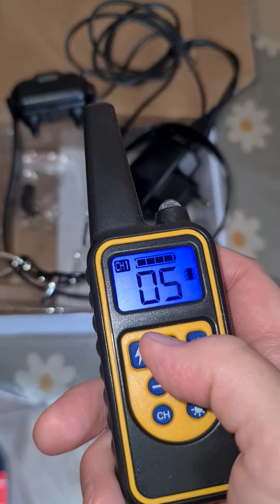Ошейник антилай для собак электроошейник